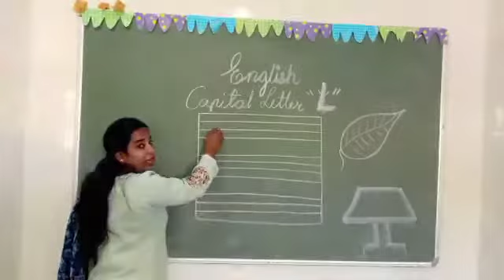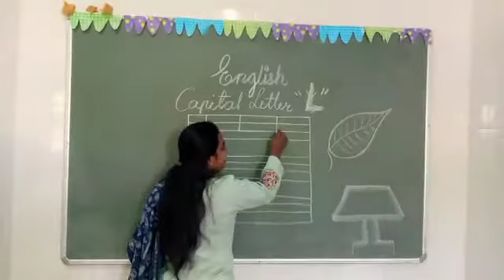ચાણક્ય એકેડેમી સોપાન ૧, કેપિટલ લેટર "L"